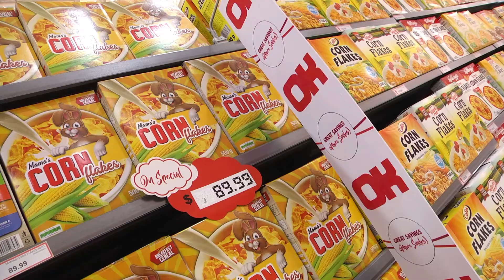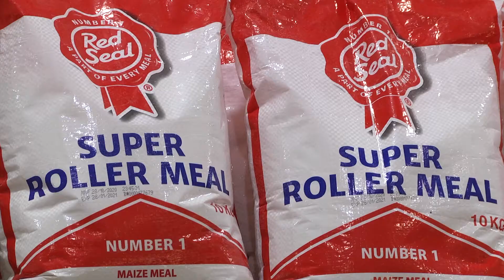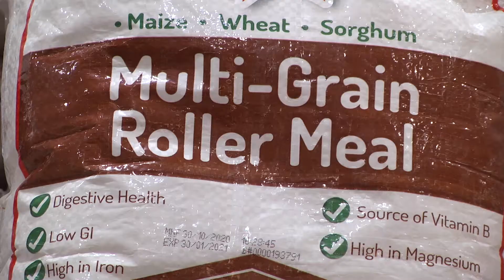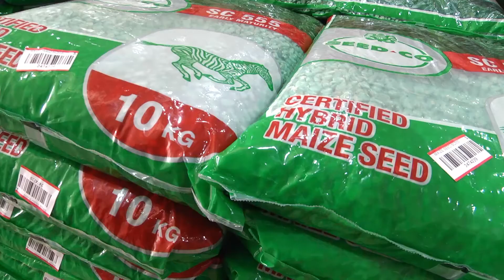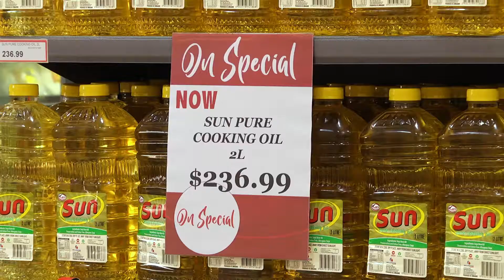OK Sanganayi Opening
The OK supermarket chain in Zimbabwe celebrated the opening of its new Sanganayi branch in Harare on Thursday the 5th November 2020.
Located in a brand new building, this state-of-the-art store features spacious aisles and well stocked shelves, with products ranging from groceries to hardware and farm supplies. Shoppers were treated to a wide range of discounted opening specials in all departments.
OK. Great savings, more smiles.